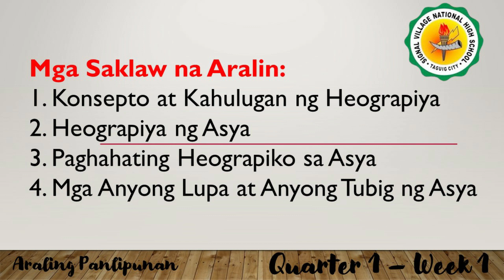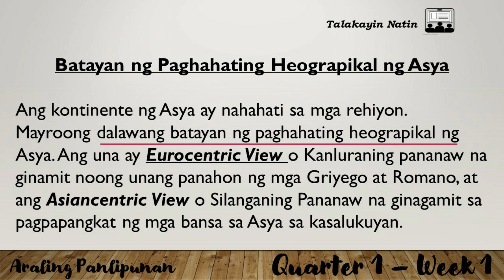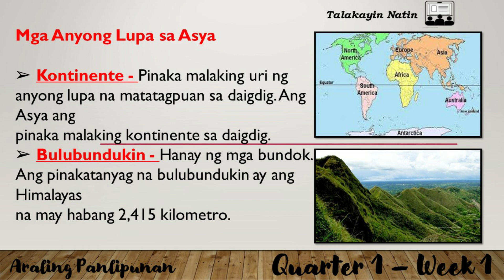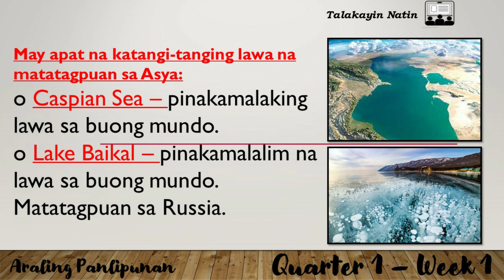AP QUARTER 1 WEEK 1- HEOGRAPHIYA NG ASYA